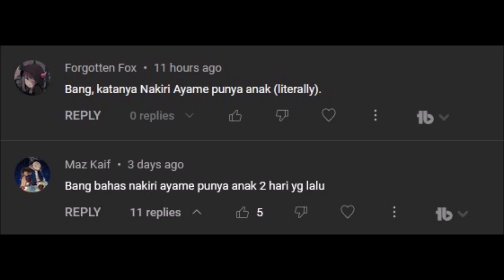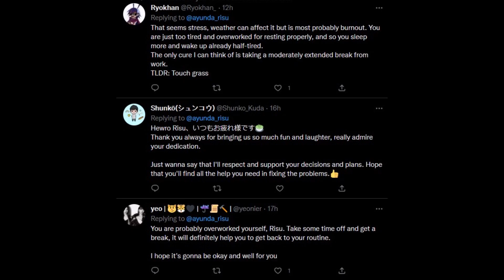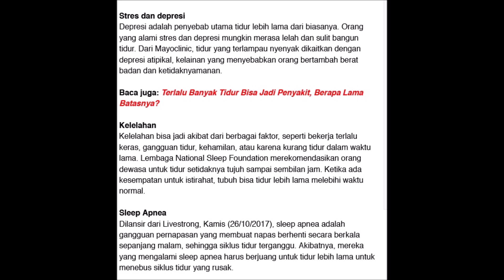Risu Punya Masalah Serius...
waduh...